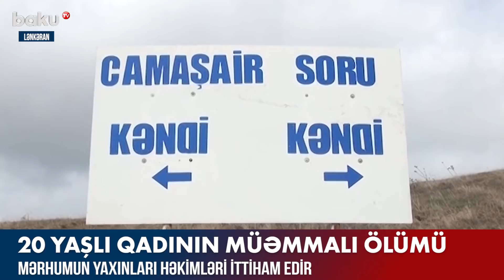20 yaşlı qadının ölümünə səbəb nədir - Baku TV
20 yaşlı qadının ölümünə səbəb nədir - Baku TV